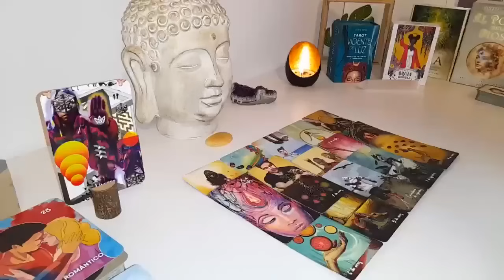VIRGO A NEW START WITH SOMEONE THAT LOVES YOU MADLY AND IN SECRET!!❤️ BUT THEY WILL DO THIS... ⚠️